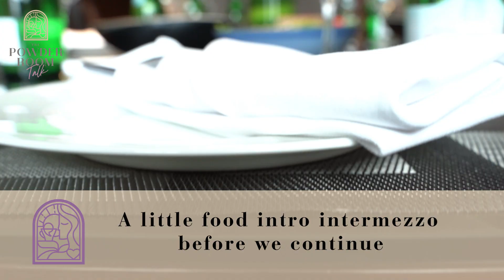Forgiveness & Boundaries with CintaLauraKiehl - Full Series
We all know the real conversations happen at The Powder Room! Join Cinta Laura, JJ Liu, Viola Mananta and Regina Widjaja in their RealTalks!
* Did you know Cinta had to embrace forgiveness in order to move into her mission in life?
* Have you ran or avoided a place, person or circumstances due to shame, guilt or trauma from the pain?
* Wanna know how to take that power back into your life?
* Did you know Viola formed invisible walls between her and Daniel?
* Do you really know what forgiveness is and is not?
*Do you know how to set healthy boundaries?
Come on into ThePowderRoomTalks to hear us unpack this and more!

for·give·ness - noun:
the action or process of forgiving or being forgiven.

bound·a·ry - noun:
the limit of what someone considers to be acceptable behaviour.

Do you have an Instagram account or Facebook account, please connect for updates & more!